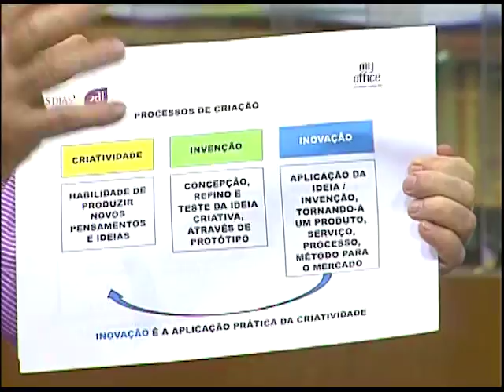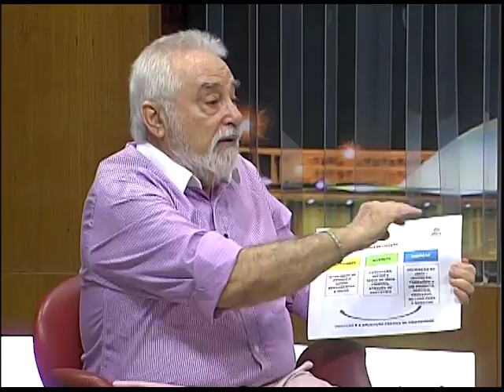Cabeça pra Cima - Criatividade